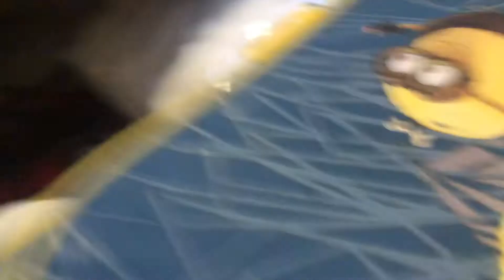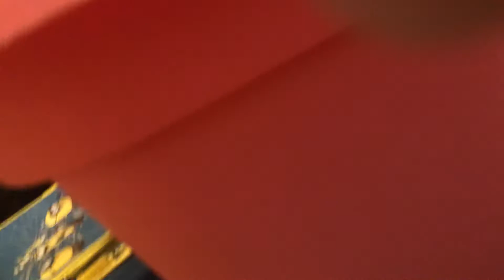FNaF plush among us